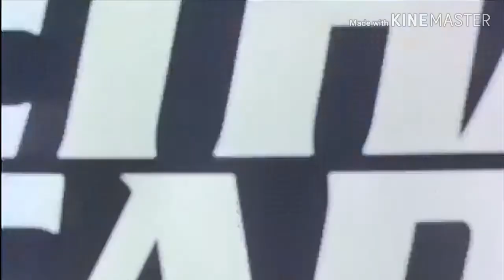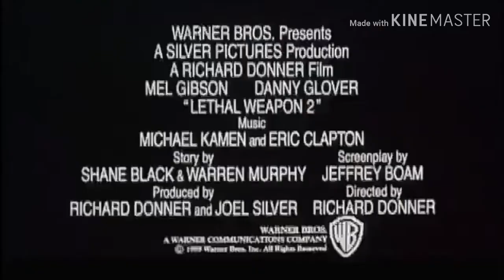Filme que Vocês Devem Assistir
Filmes